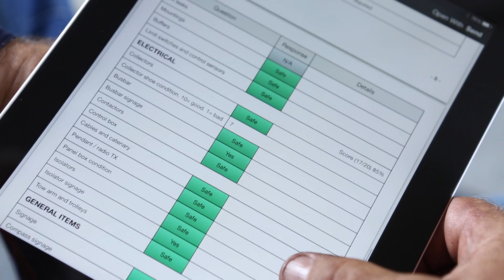SafetyCulture (formerly iAuditor) & Sunshine Crane Repairs Customer Story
Donald Kempf from Sunshine Crane Repairs tells the story of how SafetyCulture (formerly iAuditor) has allowed him to spend more time at home with his family.